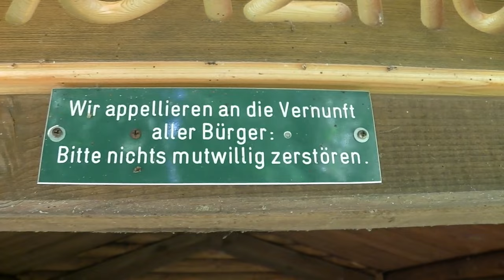spannende Herausforderung: 4 Tage autark unterwegs - Teil 1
Ich war mal kurz weg.. ;-)